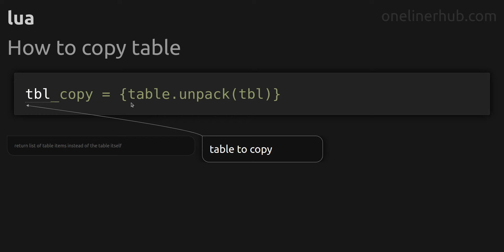How to copy table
Code issue: How to copy table
Technology: lua